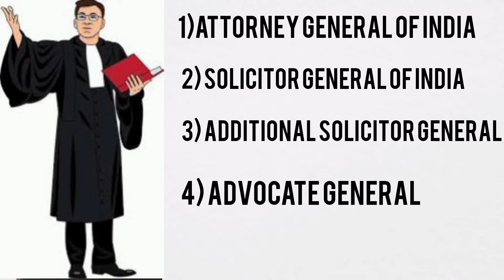Attorney General Solicitor General and Advocate General - Difference Explained in Hindi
Difference between Attorney General Solicitor General and Advocate General explained in Hindi

this video is in continuation with the previous video which was about the difference between lawyer barrister and Advocate.
in this video we'll learn about the difference between attorney general of India Solicitor General of India and Advocate General of India in simple manner.